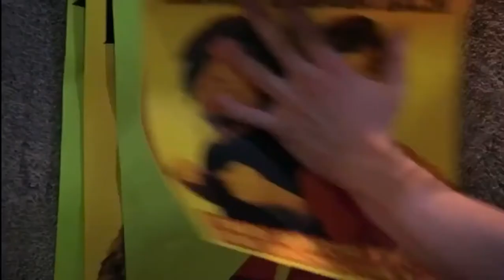Coppia di Re - Coppia di Locali